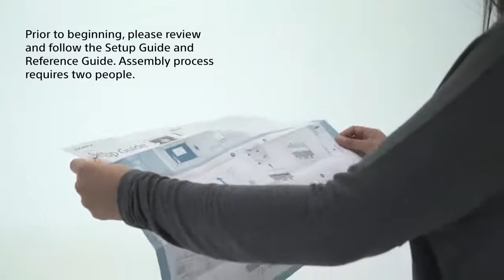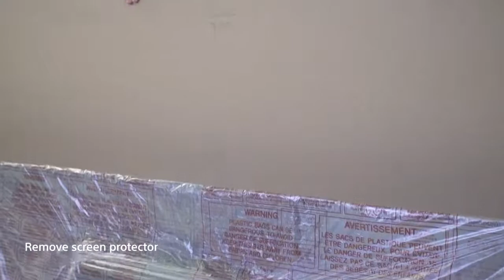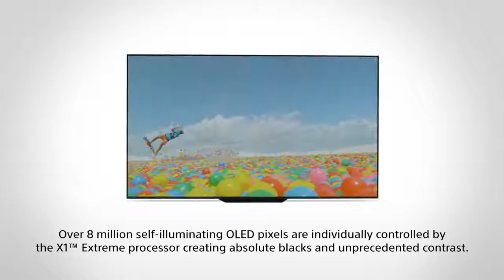Unboxing BRAVIAOLED A8F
Tonton bagaimana kami melakukan unboxing juga cara mengatur dan merakit TV BRAVIAOLED A8F.

Tanam pengalaman baru yang belum pernah Anda rasakan sebelumnya dari suara yang terdengar melalui layar.